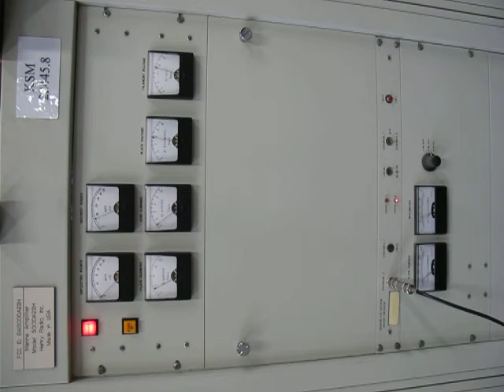Henry Transmitters at KSM in Bolinas